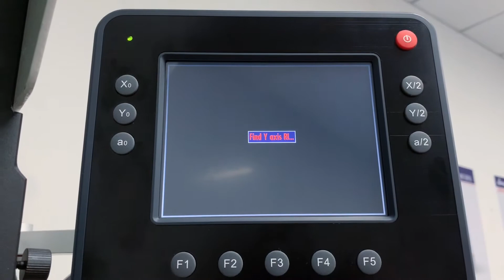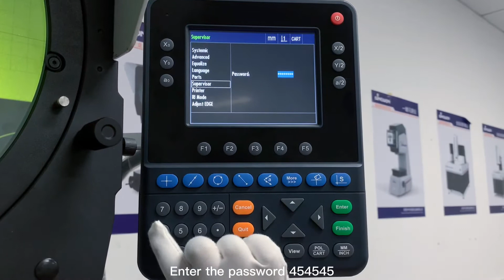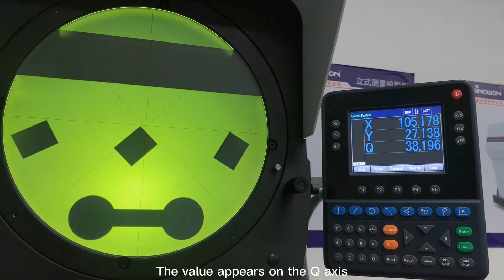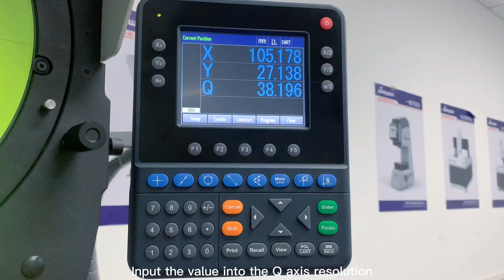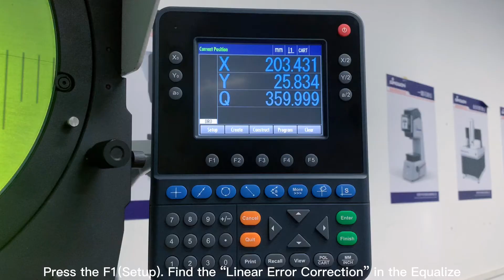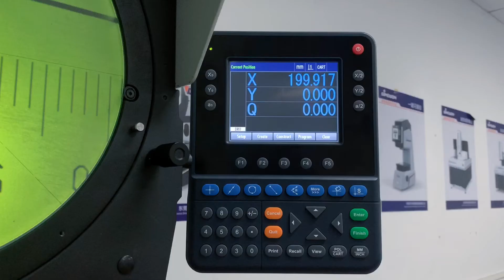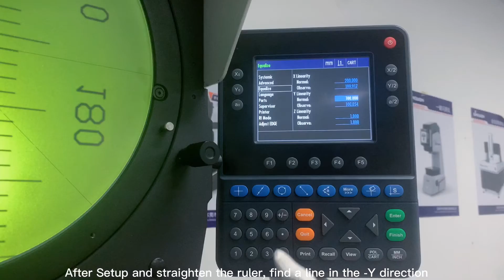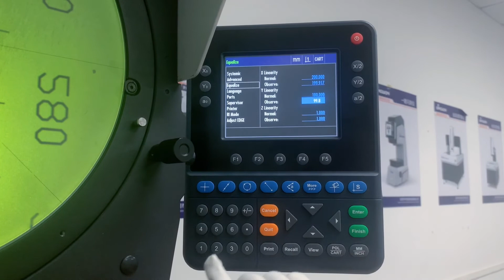How to calibrate vertical profile projector?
Ø300mm digital display vertical profile projector built-in high-quality Ø300mm digital display vertical optical projector. 0.0005mm resolution optical system with clear image and magnification error is ‹0.08%, while the accuracy is less than 3+L/200 μm. It equipped with LCD illumination which imported high light and long using life. Equipped with Mini-printer, which makes it possible to print and save date.